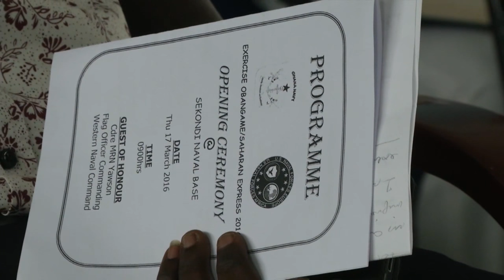Obangame/Sahran Express 16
Operation Obangame/Sahran Express 16 is in full swing.